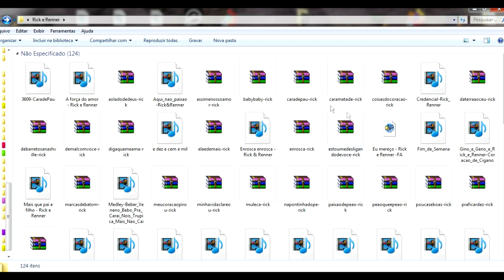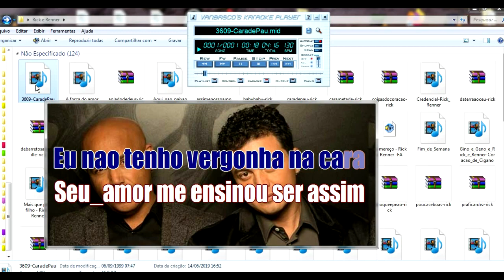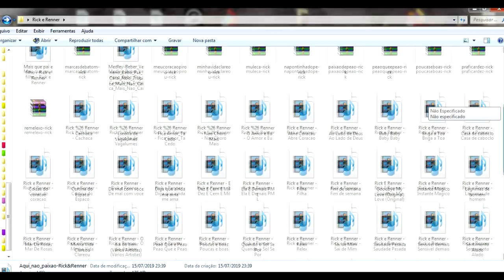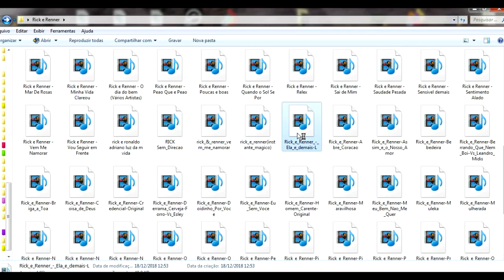Rick e Renner Midis Grátis Para Teclado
veja o video para saber a senha
                   nn